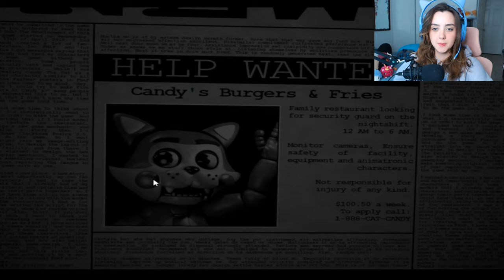FIVE NIGHTS AT CANDY'S is TERRIFYING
Soooo today I played Five Nights at Candy's. A FNAF Fan Game and well- it scared the crap out of me XD Enjoy! ☆⌒(*＾-゜)v ALSO it's FRIDAY THE 13th TODAY! I DIDNT EVEN PLAN THAT 👀

*:..。o○☆○o。..:*